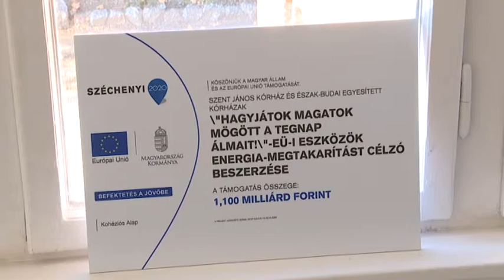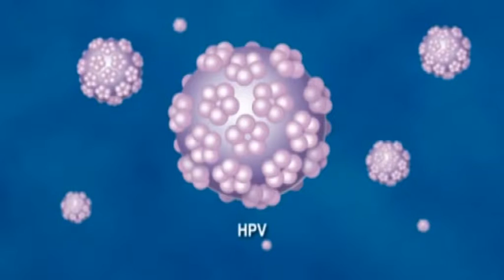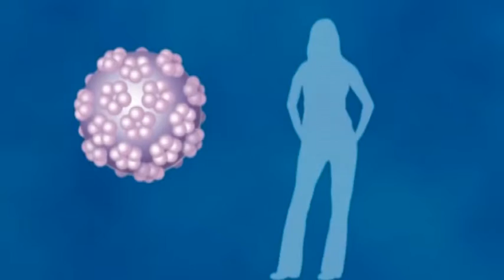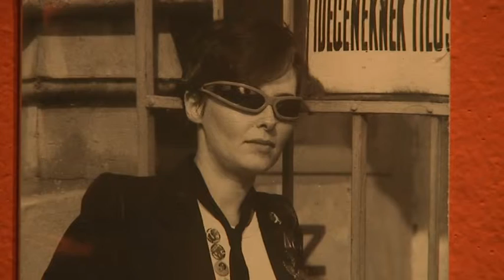Budai Híradó - 2015. november 26.